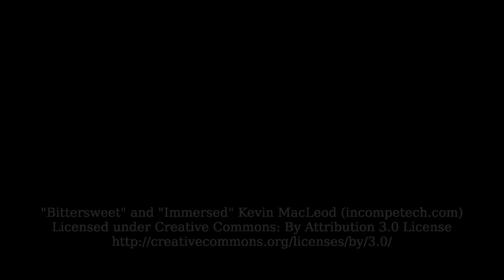Taking a break and thoughts on the YouTube algorithm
I'll be back making videos by the 15th October 2018.
In today's video, I share some thoughts on the YouTube algorithm, some of the thought process behind how I make my videos and the wider YouTube platform.